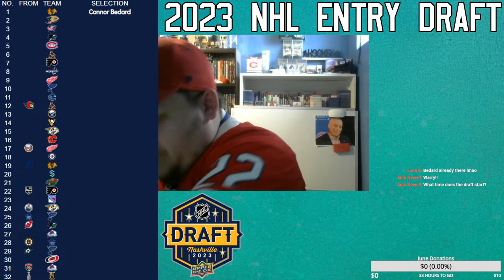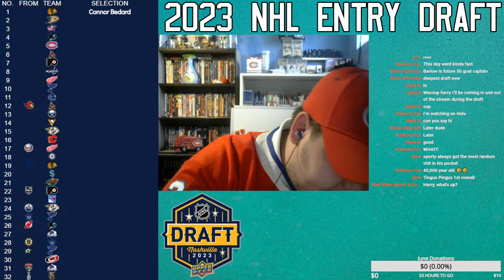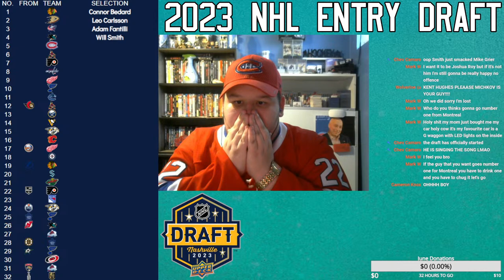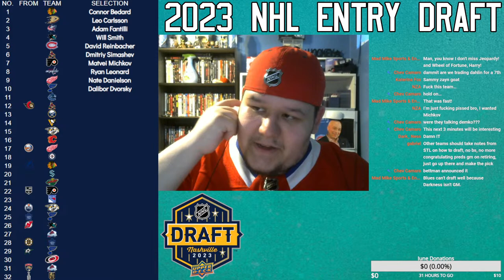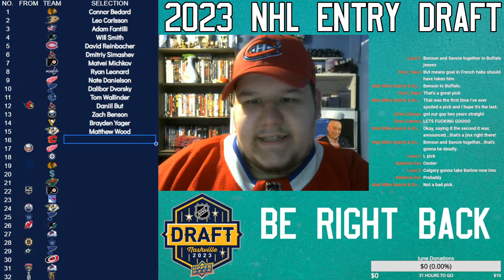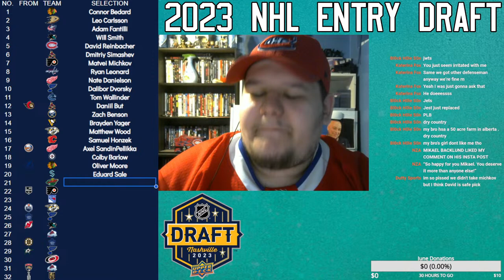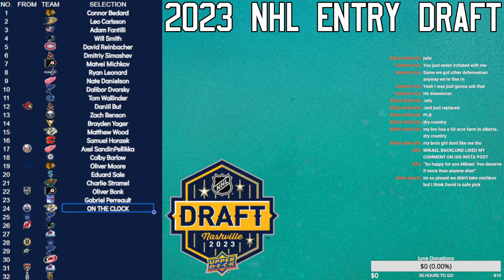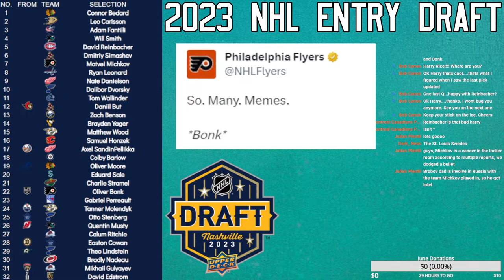2023 NHL Entry Draft LIVE REACTION | Harry Rice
Join Harry Rice and possibly some special guests as they talk about and react to the 2023 NHL Entry Draft, watch him argue with the chat over Adam Fantilli as this Habs fan hopes for Matvei Michkov at 5th overall. Connor Bedard is expected to be the 1st overall pick in the 2023 NHL Entry Draft, find out what time Chicago selects him!

Harry Rice
Kahnawake, QC
J0L 1B0